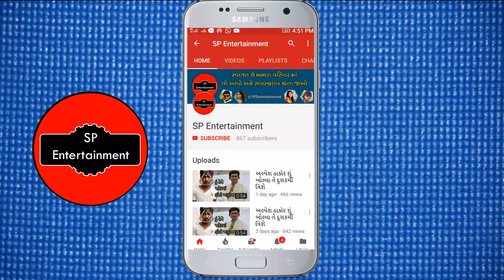દરેક સમાજ કાન ખોલી સાંભળે || કોઈને મુકવામાં નહિ આવે